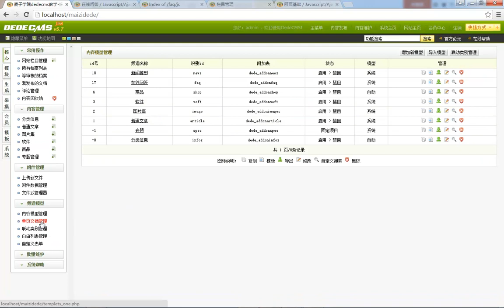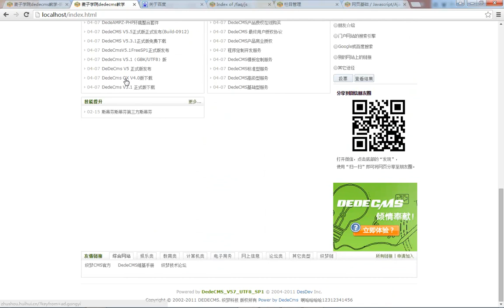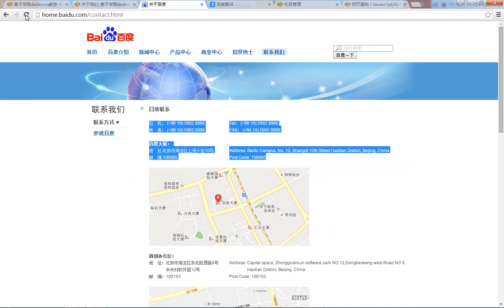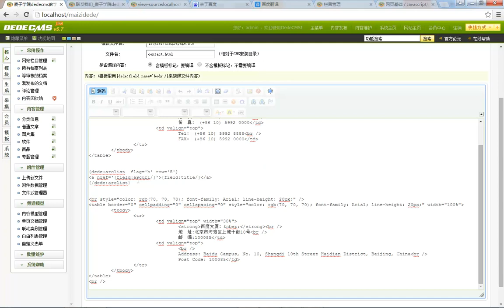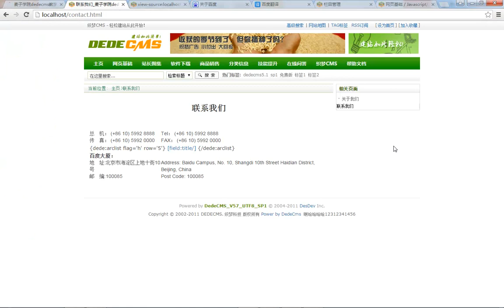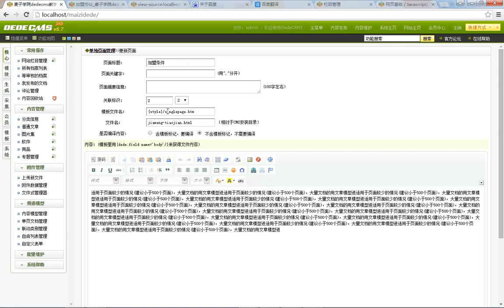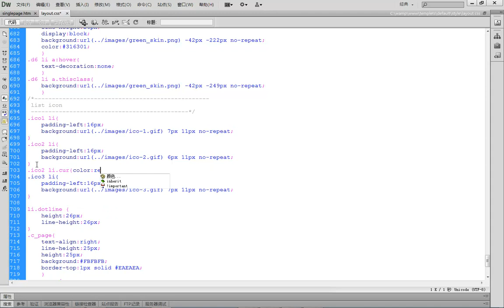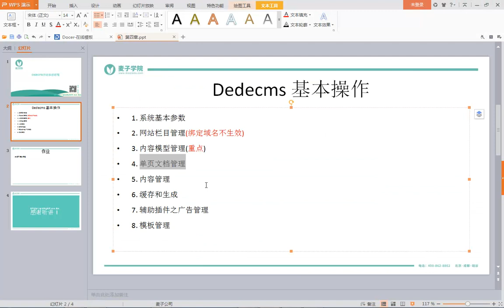dedecms仿站实战教程10 单页文档管理